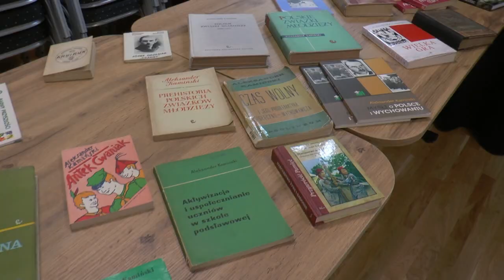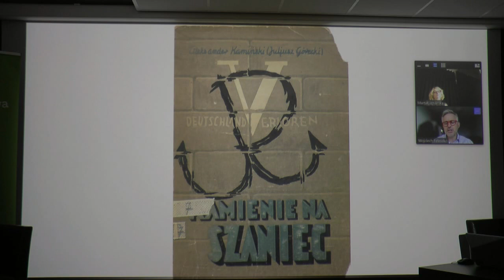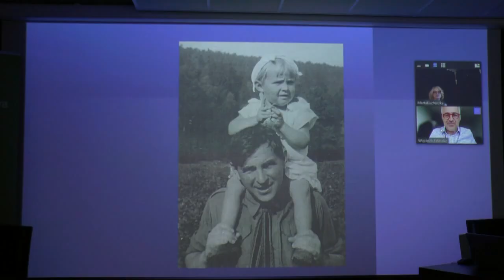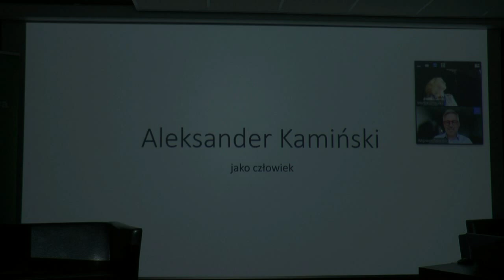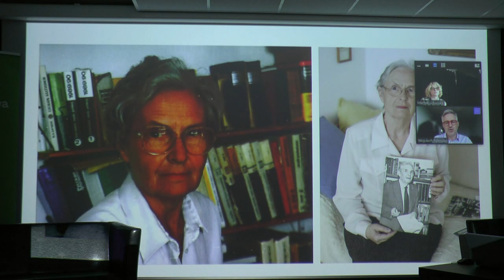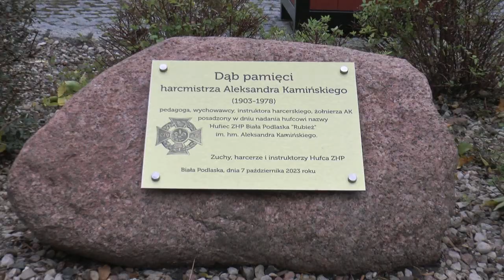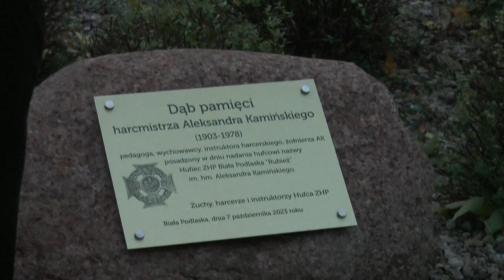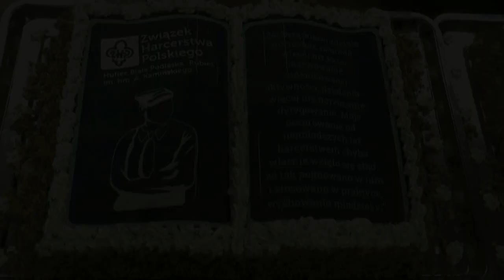Bialski Hufiec ZHP otrzymał imię hm. Aleksandra Kamińskiego - konferencja i odsłonięcie kamienia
7 października bialski hufiec oficjalnie otrzymał imię hm. Aleksandra Kamińskiego. W związku z tym odbyła się konferencja pt. "Czy dziś warto czerpać z Kamińskiego?" oraz odsłonięcie pamiątkowego kamienia i zasadzenie dębu.